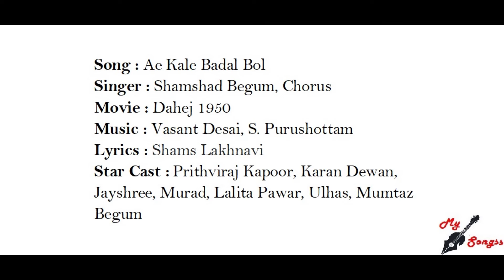Ae Kale Badal Bol, Movie : Dahej 1950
Song : Ae Kale Badal Bol
Singer : Shamshad Begum, Chorus
Movie : Dahej 1950
Lyrics : Shams Lakhnavi
Star Cast :  Prithviraj Kapoor, Karan Dewan, Jayshree, Murad, Lalita Pawar, Ulhas, Mumtaz Begum